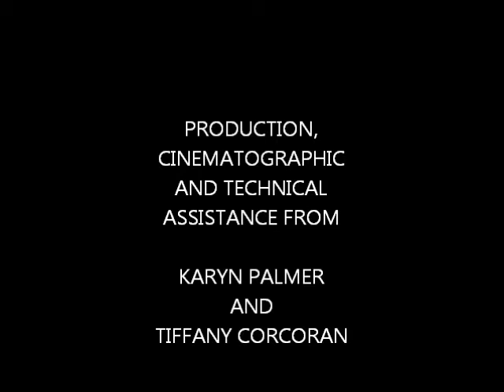My Sweetheart A Mule In The Mine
A song from the miners of the Old West, For more in this song and other songs of this ilk on my channel, consult No joke.